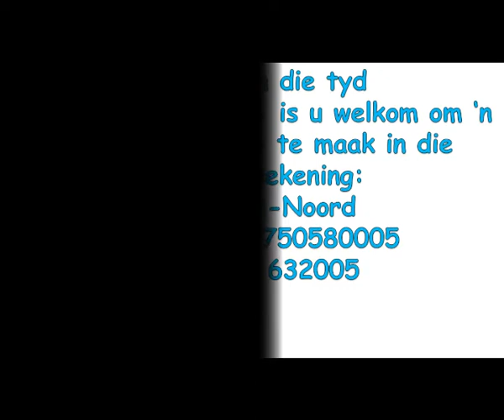Die betekenis van Jesus se Doop 4 Jul. 2021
Liewe vriende

Hartlike welkom ons gemeente se aanlyn oordenking so onder vlak 4 van die nasionale inperking.

Bly veilig en mag die Here jou seën met Sy goedheid en guns.